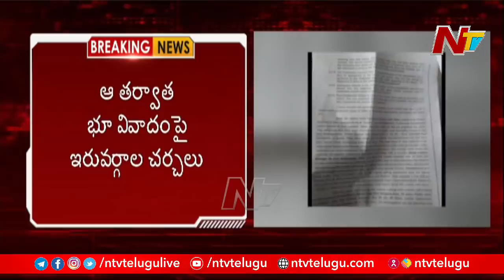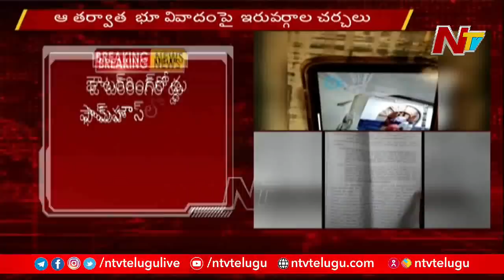అఖిల ప్రియ రిమాండ్ రిపోర్ట్ లో సంచలన అంశాలు | Ex Minister Bhuma Akhila Priya Kidnap Case | Ntv